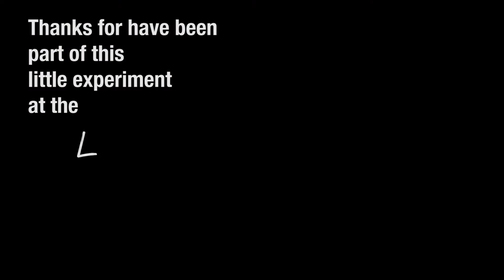Amazing Random Q&A at the LTA Travel Summit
ES/EN

ES: Tuve el placer de participar en la primera edición del Live The Adventure Travel Summit que se celebró en Lewes (Inglaterra) del 6 al 10 de enero. Conocer a gente como Louis Cole, Dave Erasmus, Raya Encheva, los Vagabrothers, Hey Nadine, Siya Zarrabi, 2xJosh (Exploring with Josh y Josh's Hapiness)... y poder compartir experiencias,  aprender de ellos, echar unas risas... fue algo increible.
Estar rodeado de gente tan diferente y, a la vez, tan igual, crea una atmósfera difícil de describir. No se, podría decir que fue algo mágico...
Un pequeño experimento en este video (que si, está en Inglés pero se entiende bien) en el que jugamos a preguntas y respuestas al azar.
Links abajo con toda la gente que participa.

EN: It gave me the chance to met amazing people like Louis Cole, Dave Erasmus, Raya Encheva, los Vagabrothers, Hey Nadine, Siya Zarrabi, 2xJosh (Exploring with Josh y Josh's Hapiness)... but, also and not less important, so many different random people with similar interests as mine.
Sharing experiences, laughts, knowledge... The atmosfear created there was something special, dificult to be described with words. I could say was something magical.
This video is a little silly game/experiment with random questions, just look at the reactions, thoughts and joy of the people.

Gracias por verlo, saludos y buen rollito! :)